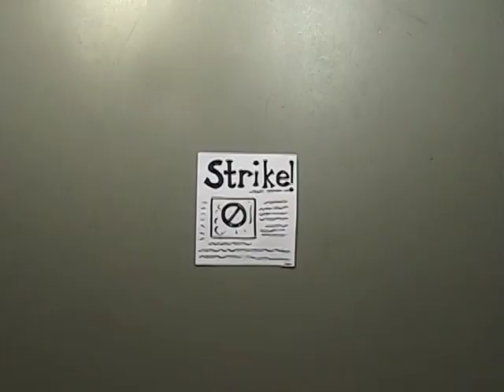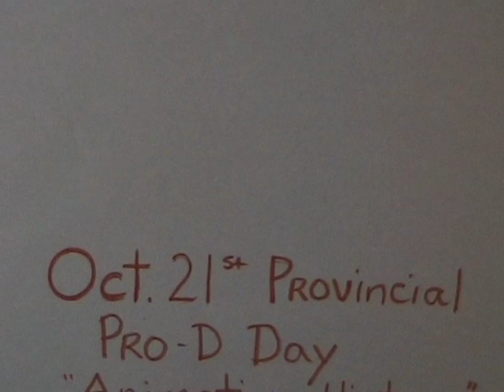1907 Anti-Asian Riots -- Pro-D Teachers (October 21, 2011)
This short was produced on October 21st, 2011 during a one-day workshop called Animating History, offered at the Museum of Vancouver in partnership with the Reel 2 Real International Film Festival for Youth. Participants worked cooperatively to storyboard the film's plot, create characters, animate their creations using computer-operated digital cameras, and add dialogue and sound effects.

In Vancouver on September 1907, hundreds of angry Caucasians attacked local residents and smashed storefront windows in Chinatown and Japantown. The riot took place after a march organized by the Asiatic Exclusion League that wound up in a rally at City Hall, which was then located on Main Street. With banners reading Stand for a White Canada, the demonstrators, including politicians and labour leaders, called for an end to Asian immigration to British Columbia.